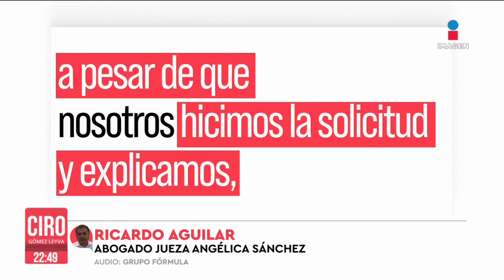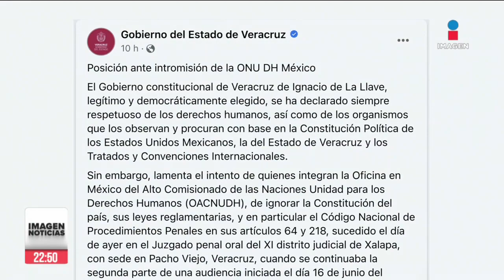“Está preocupada por la situación de sus derechos”: Abogado de juez Angélica Sánchez | Ciro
CiroEnImagen “Está preocupada por la situación de sus derechos, pero está tranquila” esto fue lo que nos dijo Ricardo Aguilar, abogado de la juez AngélicaSánchez, quien está presa en Veracruz acusada de liberar a un presunto delincuente.